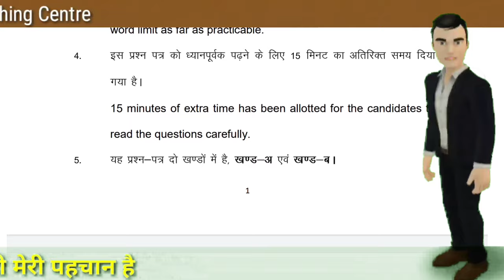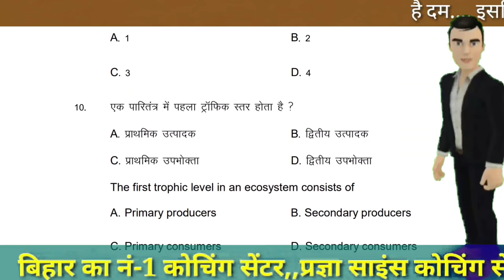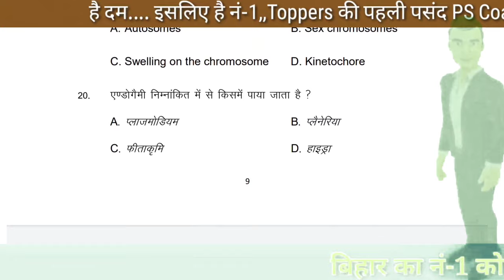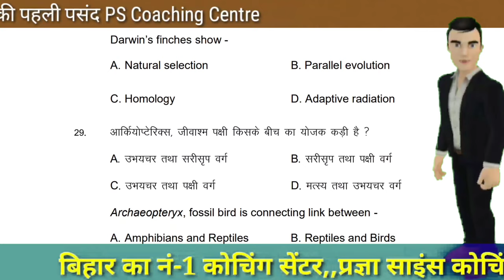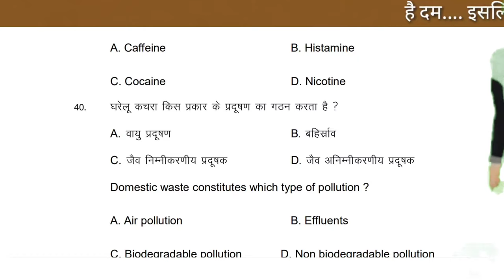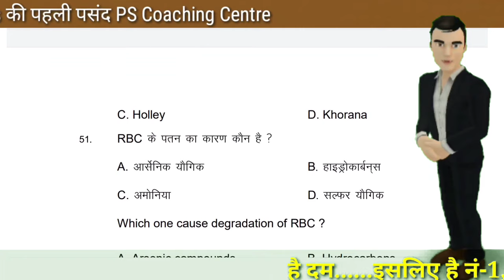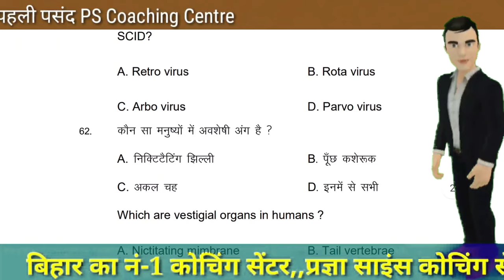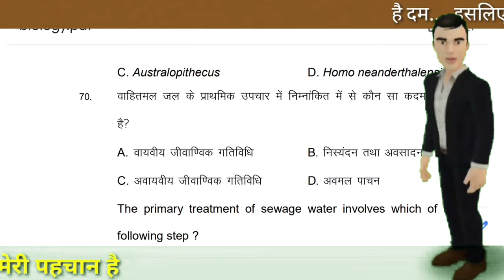12th Biology Model Paper 2021,,Bihar Board Model Paper 2021,,Internet pe Jari model paper ka uttar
Title

Hi Guys,

Hi Guys,